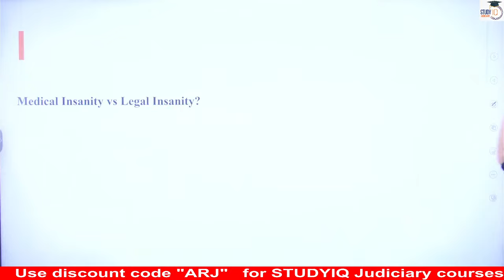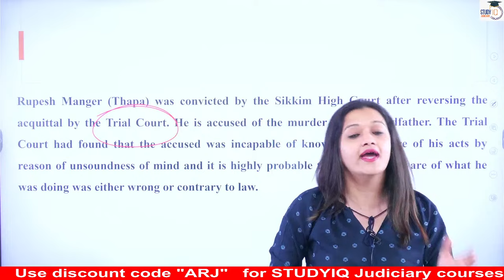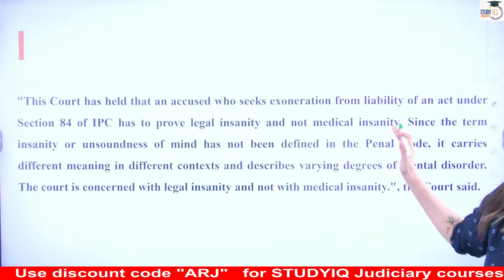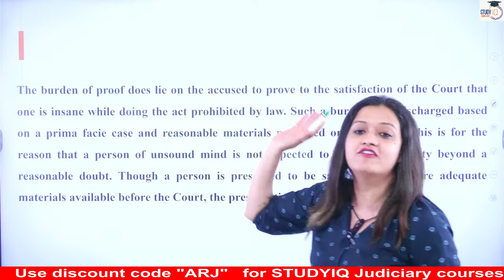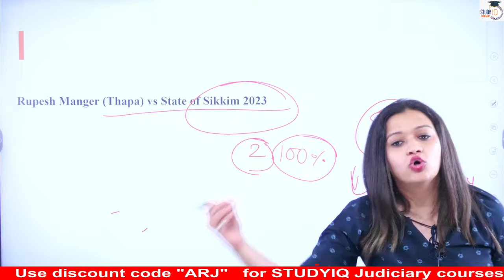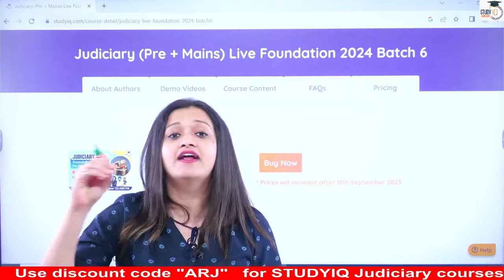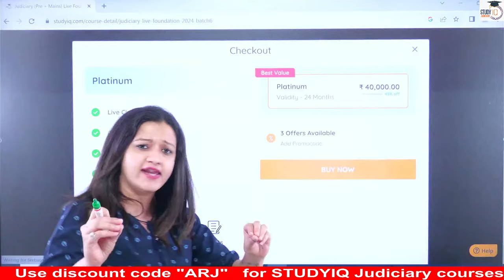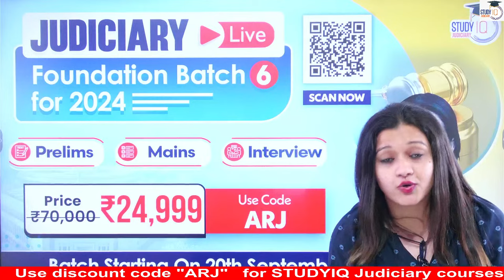Section 84 IPC | Medical Insanity vs Legal Insanity | Section 84 Important Judgements